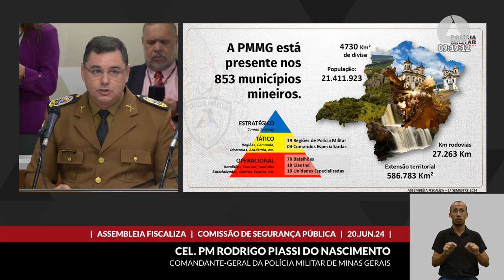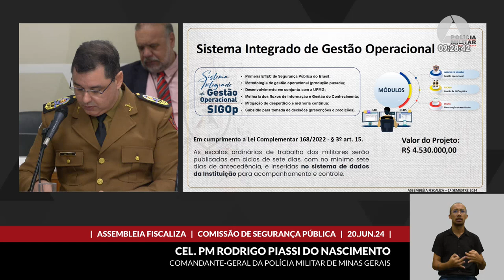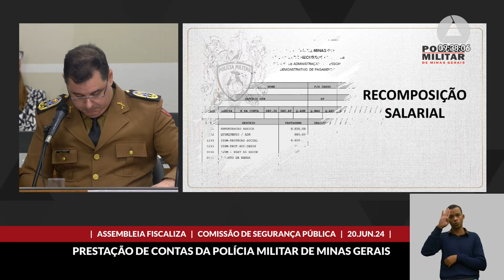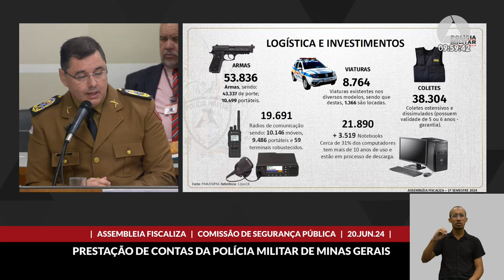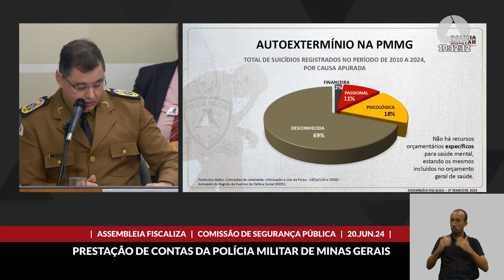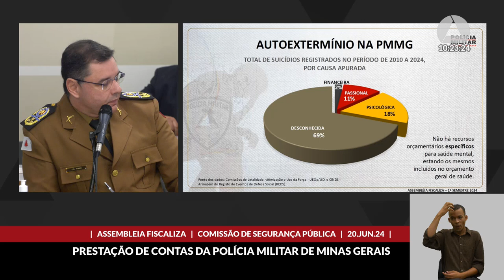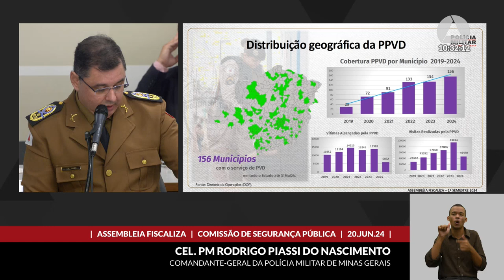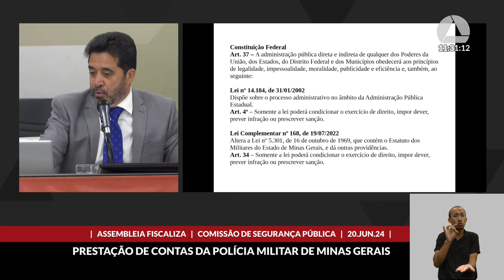20/06/2024 09:00 - Comissão de Segurança Pública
Finalidade da audiência: Receber a prestação de informações sobre a gestão da Polícia Militar de Minas Gerais, no âmbito do Assembleia Fiscaliza - Prestação de Contas, considerando o período de 1º de junho de 2023 a 31 de maio de 2024.